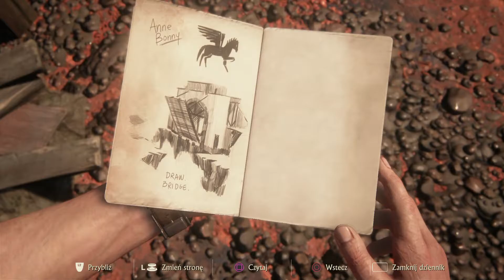Zagrajmy w : Uncharted 4 Kres złodzieja - Walka z wieżami # 22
Uncharted 4: Kres Złodzieja (Uncharted 4: A Thief's End) na konsolę PlayStation 4 jest czwartą odsłoną serii Uncharted. Jednocześnie jest to pierwsza część (nie licząc składanki Uncharted: Kolekcja Nathana Drake'a) przeznaczona na konsolę PlayStation 4. Za stworzenie gry odpowiada ponownie studio Naughty Dog, znane z takich hitów jak The Last of Us, Crash Bandicoot czy też Jak and Daxter: The Precursor’s Legacy.

FABUŁA :

Tak jak w poprzednich odsłonach przebojowej serii, w Uncharted 4: Kres Złodzieja na PlayStation 4 wcielamy się w awanturnika i poszukiwacza skarbów Nathana Drake’a, mającego tendencję do pakowania się w kłopoty w różnych egzotycznych częściach globu. Akcja produkcji rozgrywa się trzy lata po wydarzeniach ukazanych w Uncharted 3: Oszustwo Drake’a. Główny bohater porzucił zawadiacki styl życia i wiedzie spokojne życie z Eleną, jednak sielankę przerywa jego brat, Sam, którego główny bohater uznawał za zmarłego. Naszym zadaniem jest odnalezienie skarbu pirata Henry’ego Avery, od którego zależy życie Sama. Podczas przygody spotkamy starych znajomych (m.in. Sully’ego), a na naszej drodze staje para innych poszukiwaczy skarbów – Rafe (przeciwieństwo Nathana) i Nadine (właścicielka prywatnej organizacji wojskowej w Afryce Południowej).

MECHANIKA :

Akcja Uncharted 4: Kres Złodzieja rozgrywa się w różnych częściach globu, w tym w Libertalii – pirackiej kolonii na Madagaskarze. Oprócz tego w czasie przygody trafiamy m.in. do tętniącego życiem miasta oraz zwiedzamy zaśnieżone tereny. Gracze kierują Nathanem, któremu jednak cały czas towarzyszy Sam, działający podobnie jak Ellie z The Last of Us, przy czym jest on znacznie bardziej doświadczonym podróżnikiem i silnym mężczyzną, więc zachowuje się inaczej niż młoda dziewczyna. Rozgrywka nie różni się znacznie od wcześniejszych odsłon, oferując miks eksploracji, walki i rozwiązywania łamigłówek. Twórcy zatroszczyli się jednak o mniej liniową rozgrywkę, lepszą sztuczną inteligencję oraz dodatkowe przedmioty (np. lina z hakiem), wykorzystywane zarówno w czasie walki, jak i podczas łamigłówek. Wszystko to uzupełniane jest przez humor, z którego słynie seria.

TRYB GRY :

Uncharted 4: Kres Złodzieja na PlayStation 4 umożliwia zabawę w kampanii dla pojedynczego gracza oraz w multiplayerze. Rozgrywka wieloosobowa przypomina to, z czym mieliśmy do czynienia w poprzednich odsłonach serii: walczymy w różnych trybach oraz w lokacjach umożliwiających chowanie się za osłonami, wspinanie się po ścianach czy korzystanie z lin z hakiem. Ponadto gracze w trakcie starć mogą wykorzystywać różne magiczne moce, w tym np. Wrath of El Dorado z Uncharted, Cintamani Stone z Uncharted 2 i Spirit of the Djinn z Uncharted 3, pozwalające np. na szybsze przemieszczanie się. Podczas zabawy da się także przyzywać pomocników, w tym medyka, który poprawia nasze zdrowie. Tego typu postacie nie są nieśmiertelne i można się ich pozbyć, posyłając w ich stronę odpowiednio duża liczbę kul. W mulitplayerze pojawiają się mikropłatności, nie są one jednak niezbędne do odblokowania jakichkolwiek opcji.